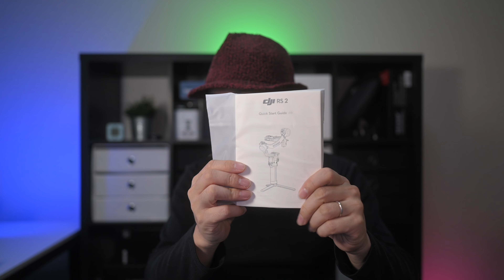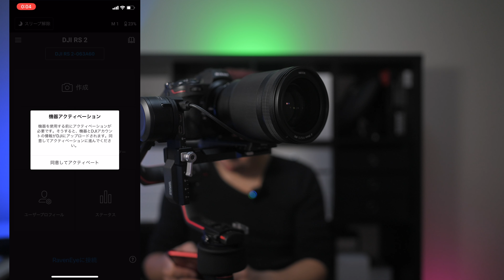Noct を迎えるために DJI RS 2 投入！ 開封、セットアップ & NIKKOR Z 50mm f1.2 S は載るのか？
今回はある目的のためにDJI RS 2を導入！！
Noctがやってくるので、それの準備として☆

RSC 2との違い（今回は感覚的な）や
NIKKOR Z 50mm f1.2 S を付けた時の状態など
確認を行いました。

DJI RS 2 Pro Combo

◯Shooting equipment

カメラ①
Nikon Z6 24-70 Kit

カメラ②
Nikon Z 6Ⅱ

レンズ（Lens）
NIKKOR Z 24mm f/1.8 S

カメラ③
Panasonic LUMIX S5

モニター（Monitor）
ATOMOS NINJA V

マイク（MIC）
RODE Wireless GO white

TASCAM DR-10L

スライダー（Slider）
YC Onion電動カメラスライダー60cm

GUDSEN MOZA Slypod-E